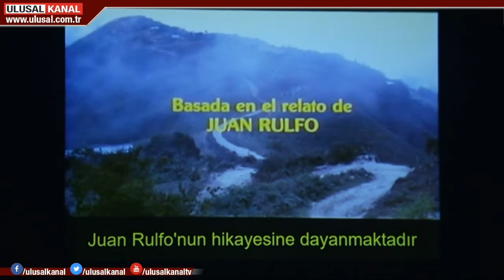Venezuela Sinema Günleri başladı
Amerikan emperyalizmine karşı direniş sergileyen Venezuela'ya ilişkin Ankara'da "Sinema Günleri" başladı. Çağdaş Sanatlar Merkezi'nde düzenlenen etkinlik kapsamında 10 Nisan'a kadar her gün Venezuela'ya ait bir sinema filmi yayınlanacak. Etkinlik açılışında konuşan Venezuela Ankara Büyükelçisi Jose Bracho Reyes, filmler için özenli bir seçim yaptıklarını söyledi.